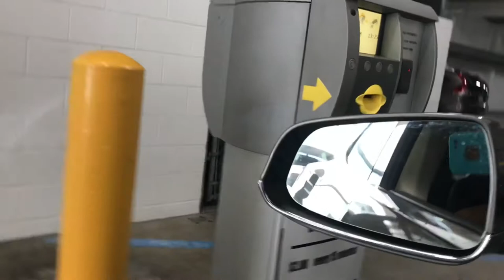FEES APPLY at Supercharger A Street San Diego, CA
All prior contact email addresses with any @ happy everyday no longer work to contact
For performance consulting use Website update Fees apply means $2.00 per 15 minutes to pay for parking even if your fee for charging is free!